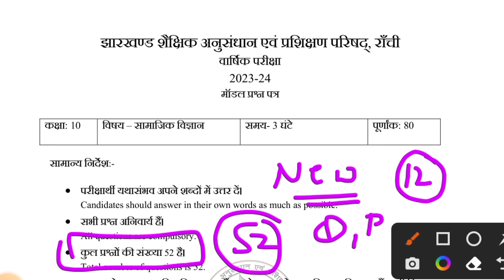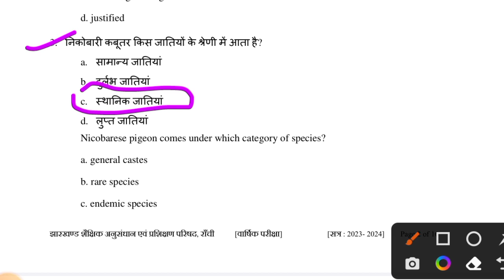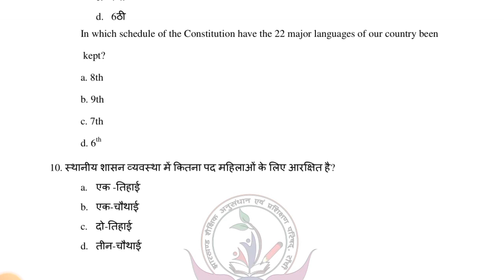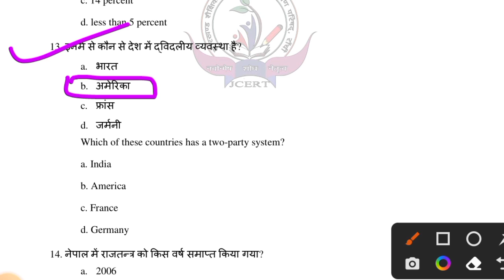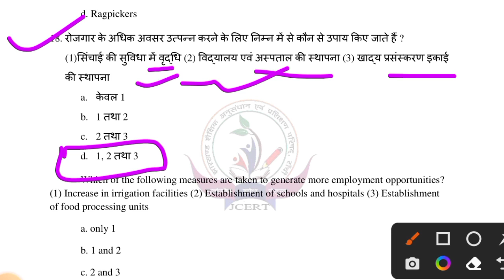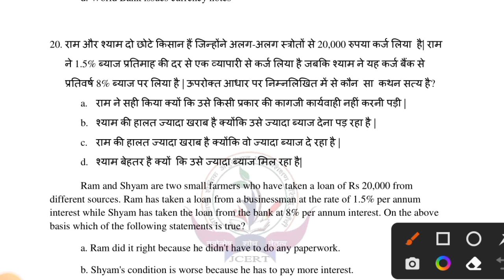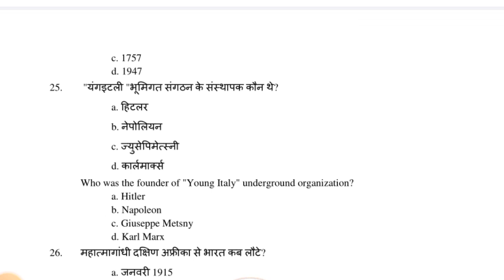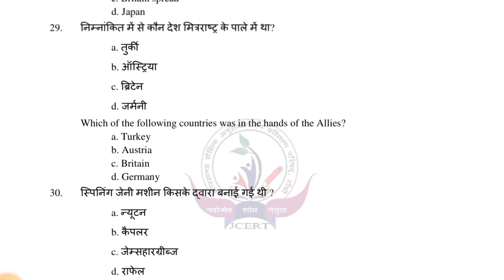Jac Board Class 10 Social Science Model Paper 2024 Set 1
Youtube Search
Jharkhand Board class 10th model paper 2024 Social science
JAC Board class 10th Social Science model paper 2024
Jac board class 10th Social Science model paper
class 10 Social Science model paper 2024 JAC board
12 February social science ka paper
JAC Board class 10th samajik vigyan Model paper 2024 set 1
samajik vigyan Model paper 2024 Jharkhand Board class 10th
JAC Board class 10th social science objective model paper 2024 set 1
Social Science model paper 2024 JAC Board class 10th
social science 12 February ka question paper
samajik vigyan social science 12 February
12 February social science ka official question paper
12 February social science question paper 2024 class 10 Jac board
class 10 samajik vigyan social science 12 February ka question paper
12 February social science ka paper